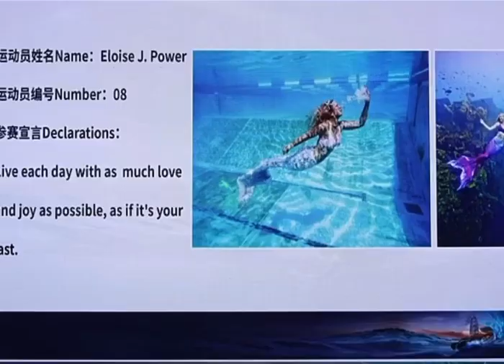Open Mermaid Championship Mermaid Elle Australia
PADI Mermaid Courses and PAI Freedive courses, Level 1 and advanced, Retreats in paradise, Mermaid Birthday Parties, Sunshine Coast, Brisbane, Gold Coast